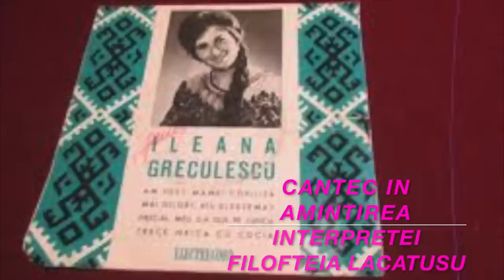Vasile CIOBANU Cantec in amintirea FILOFTEIEI LACATUSU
Vasile Ciobanu s-a nascut pe 8 februarie  in comuna Malovat, Mehedinti, unde a urmat si primele clase la scoala din localitate.
Vasile este mezinul familiei; aici, in satul de pe malul Dunarii a invatat primul cantec – “Ma uitai la rasarit” – pe care maicuta lui il stia de la privighetoarea Gorjului – Maria Lataretu.
„Din familie nimeni nu a cantat in afara de mama, pe ea o mostenesc, cred ca tare s-ar bucura sa ma auda acum; nu pot spune ca sunt o vedeta, dar am reusit sa-mi cladesc un nume…si vai, cate am patimit…” – spunea Vasile intr-un interviu.
Debutul pe scena a avut loc in cadrul serbarilor scolare – inca din 1983 – la Casa Pionierului, prilej cu care a fost remarcat si mai apoi indrumat de catre profesorii sai pe calea desavarsirii talentului sau.
Anul 1986 il gaseste ca membru al ansamblului Izvorasul din Drobeta Tr-Severin. Pana in 1990 participa la numeroase turnee si schimburi culturale in Iugoslavia precum si la concursurile de folclor din tara, iar numeroasele premii obtinute sunt o dovada a talentului sau si a repertoriului original.
Vasile Ciobanu -Doamne, n-am contract cu viataVasile Ciobanu si Nina Predescu - Am un foc la inimioara,
Vasile Ciobanu si Nina Predescu - Vino mandra-n gradinutaVasile Ciobanu si Nina Predescu - Zi tu zau ca nu-i asa
Vasile Ciobanu si Anica Gantu - Daca mi-ar arde norocul